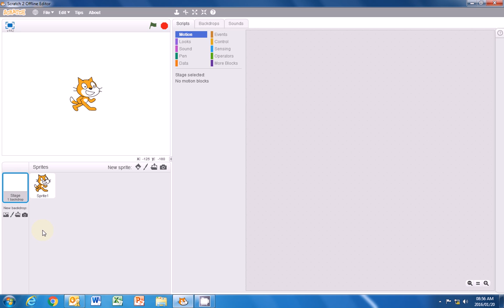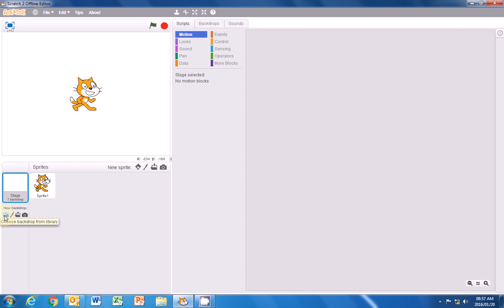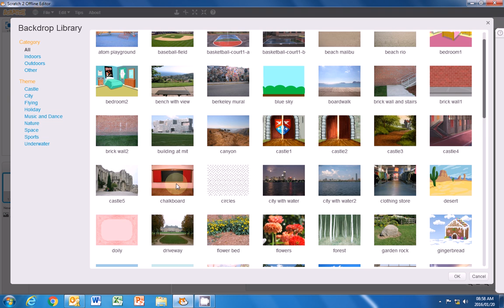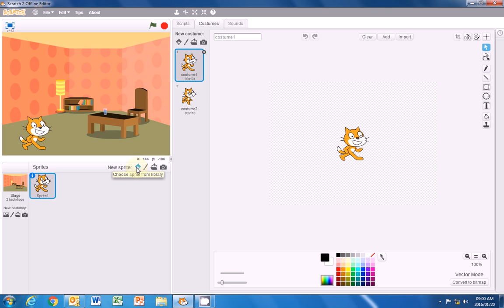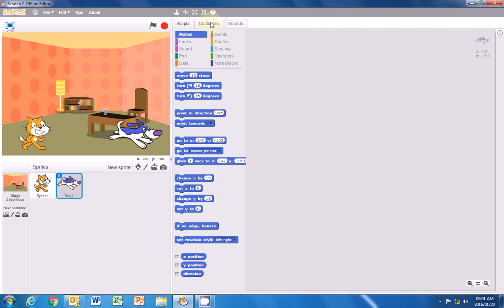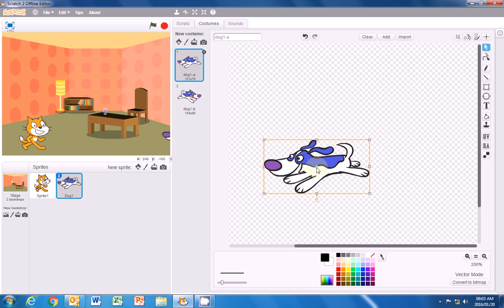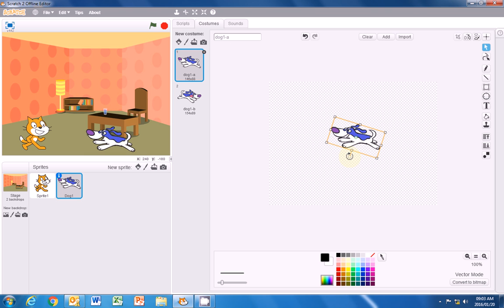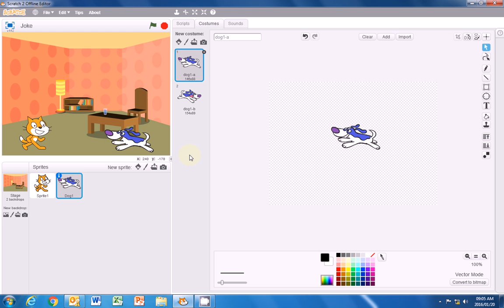Scratch Lesson: Adding two characters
An introduction to scratch. This lesson covers adding two characters to the scene. Enjoy guys!
Credits to the Author: Olga Maartens